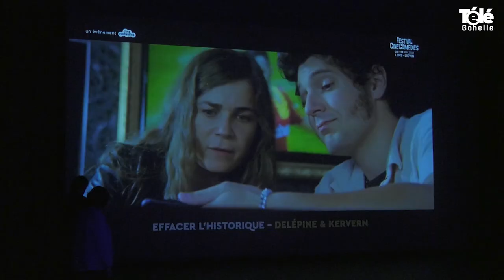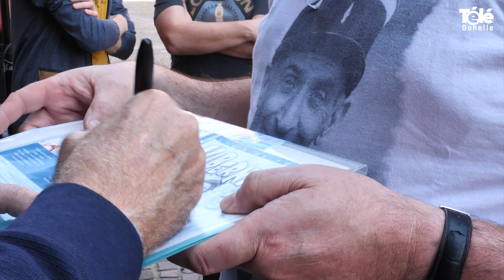Festival CinéComédies : Le rire à l'honneur sur l'Agglo Lens Liévin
Durant 3 jours, l' @Agglo Lens Liévin s'est mise aux couleurs du cinéma français pour le Festival CineComedies. Télégohelle vous fait un retour sur ces 3 jours remplis de belles surprises